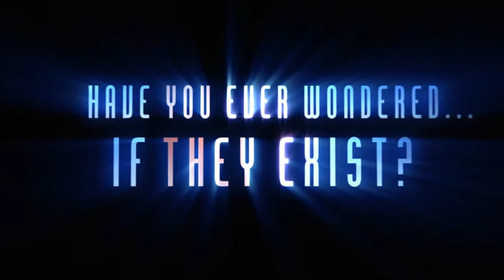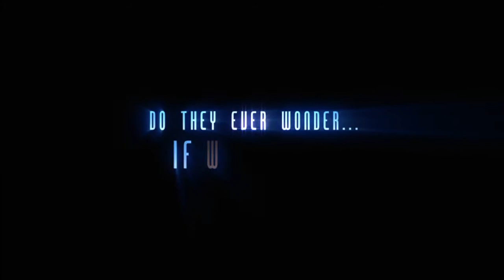In Search of Humans